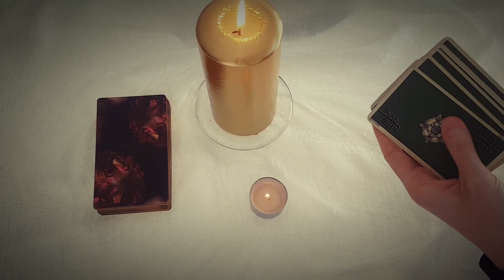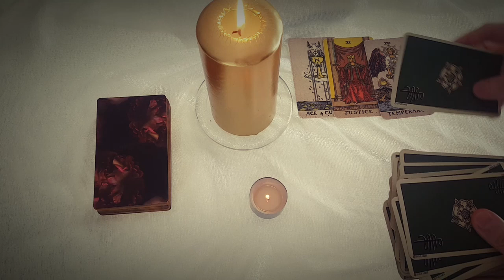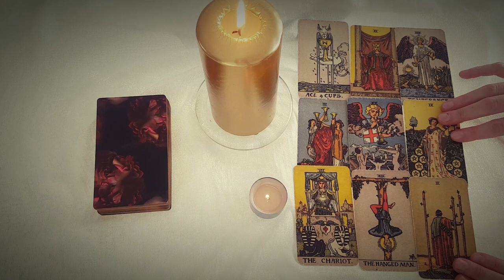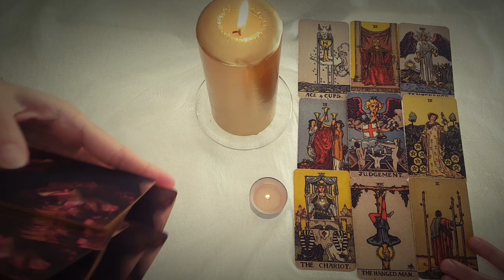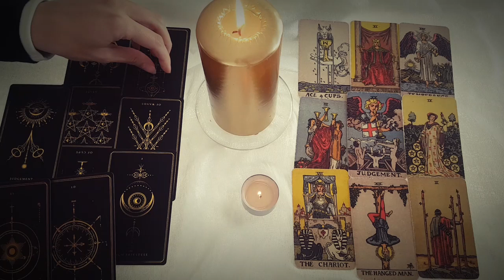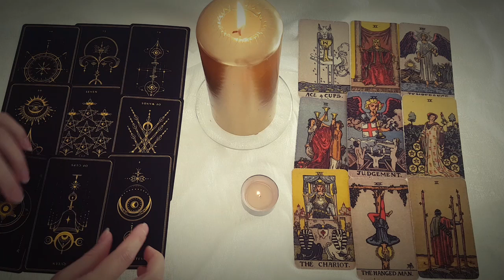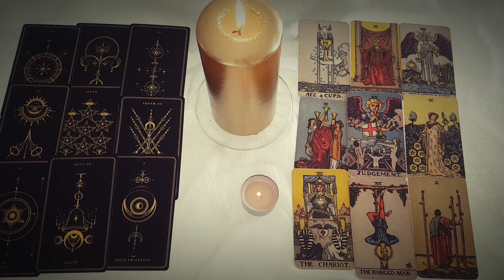TAURUS~ A Message From The One Who Broke Your Heart💔😲 A Soulmate Who Wasn't Meant to Be 😢